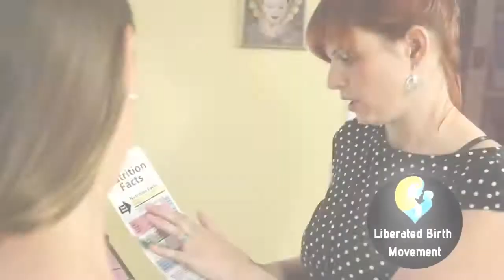Birth Myth #1: My Vagina is gonna tear!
Why your Vagina is not going to tear!

If YOU ARE AFRAID your vagina is gonna tear, and you wanna get clear on how YOU CAN AVOID THAT traumatic experience and get the peaceful and powerful Liberated Birth you desire...

GIVE ME A CALL. Let me help you through.

Just CLICK BELOW. It’s free:
Meetme.so/liberatedbirth